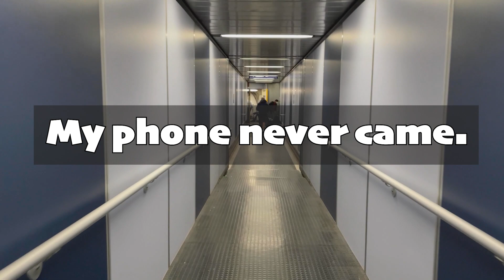iPhone Wait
Waiting for the Phone before flying to Seattle